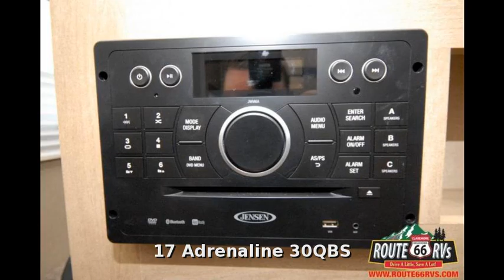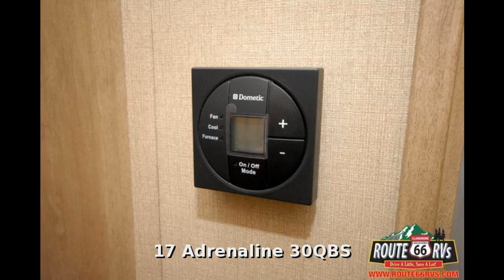2017 Coachmen Adrenaline 30QBS, Travel Trailer Toy Hauler, in Claremore, OK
2017 Coachmen Adrenaline 30QBS 38ft Travel Trailer/Toy Hauler. Check out the all new design by Coachmen with its wide body construction and sleek decor. This affordable toy hauler is lightweight and fully equipped with all the amenities you need. This unit offers a separate living and cargo area giving you so much more room, especially with the slide out in the living. You can sleep up to 8 with a front queen bedroom, sofa sleeper, drop down bed , and drop down sofas that convert to a bed. THe bathroom is a full 3-piece with very high ceilings. Coachmen uses an Azdel material in place of Luan to give the best quality possible. The cargo area is 12'6" and can fit  the biggest razor/side by side out there. There are other features like a heated and enclosed underbelly and 30 gallon fuel station with generator prep. Dry weight 8,869 , GVWR 13,004. **Please check our website for our best un-advertised price.

Please call or stop by 16051 S. Highway 66 Claremore, OK 74017